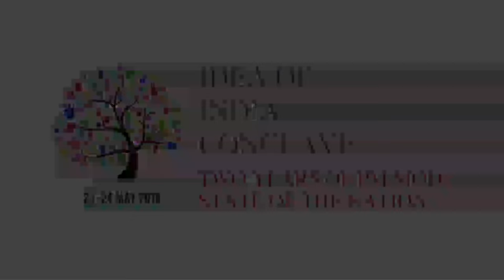Amar Farooqui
The Use and Abuse of History